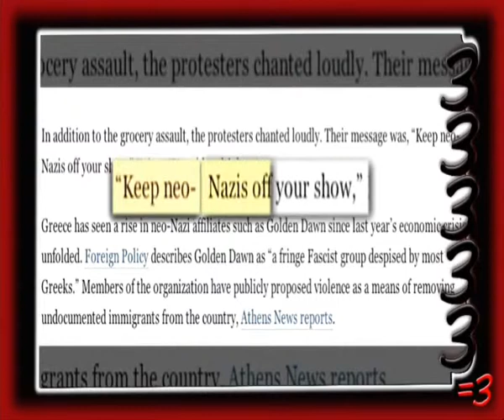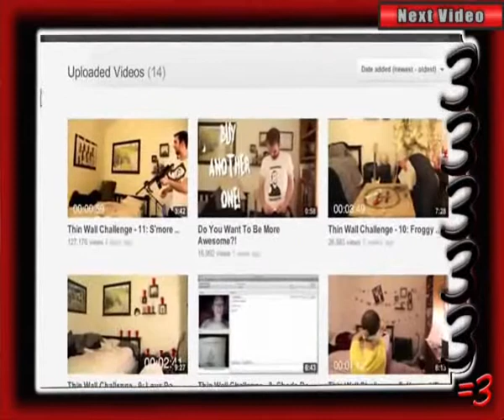Решение проблем - RWJ по версии Дятла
4 выпуск Рея, в озвучке Дятла.